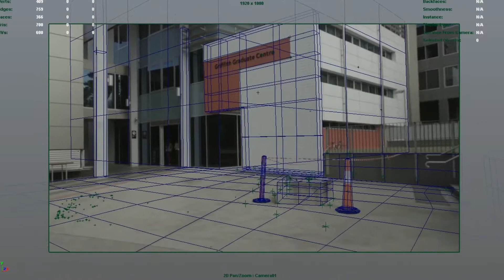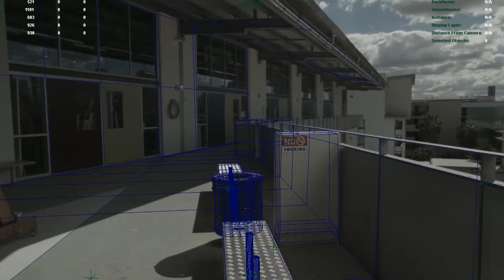Post Production Integration matchmove WIP 2128GFS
Just a work in progress (assignment 1)  for 2128GFS PPI. Match moved in Syntheyes 2013 and geometry in Maya 2014. Some shots also matchmoved in Blender